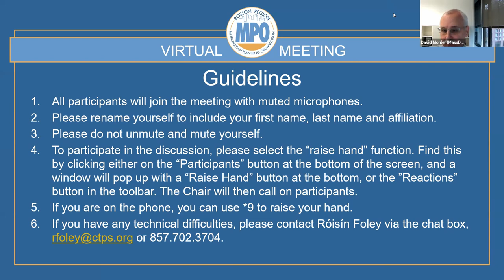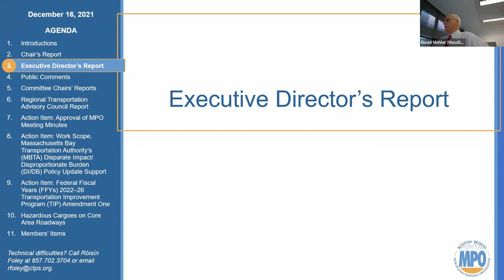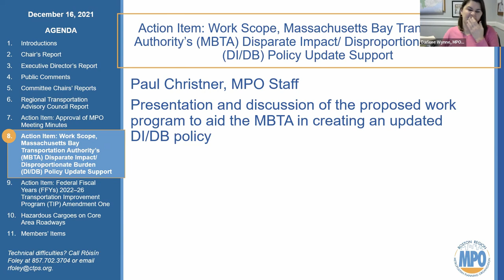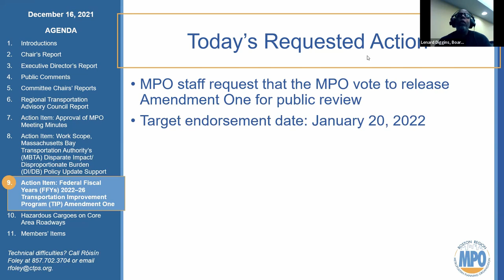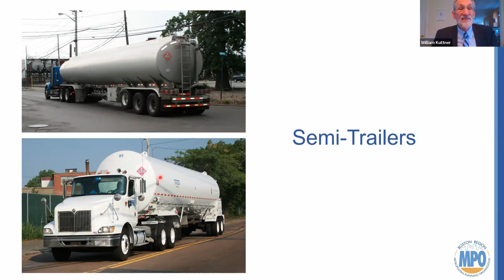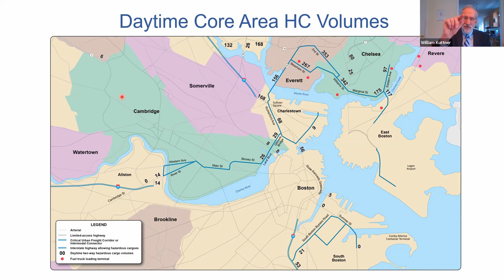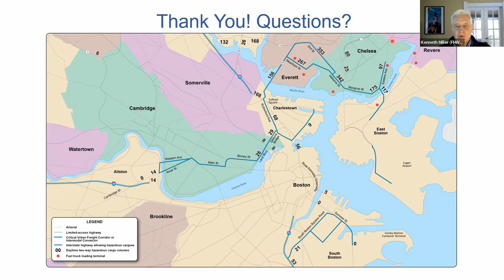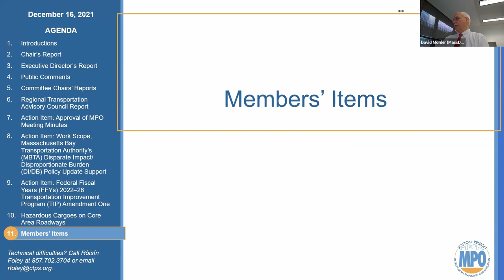Boston Region MPO Board Meeting: December 16, 2021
A recording of the Boston Region MPO board meeting, held virtually through Zoom on December 16, 2021.